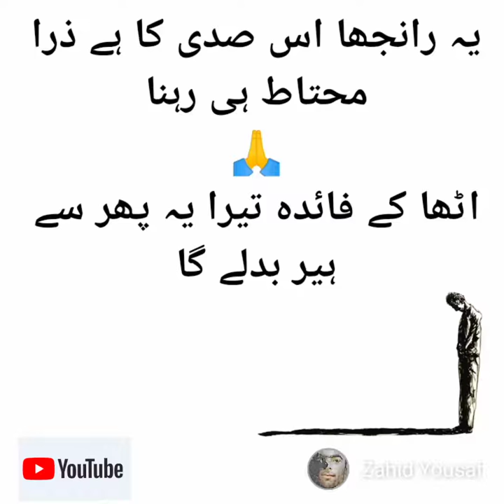Here Ranjha poetry || Urdu shayari || Zahid Yousaf